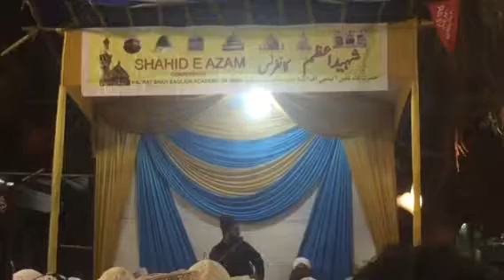HUSSAIN KE BETEH IMAM E SAJJAD KAISE HOGAYE ZAINUL ABEDIN IBN HUSSAIN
Zikre SHAHID E AZAM CONFERENCE heild ON 26th October 2015 IN MUMBAI PIRU LANE near Saqlaini Masjid in the memory of Great MARTYR HAZRAT HUSSAIN AND AHLE BAIT IN KARBALA organised by HAZRAT SHAH SAQLAIN ACADEMY (MUMBAI EAST UNIT ).
Thousand of people of Ahle Sunnat ul Jamaat attented the conference Programme was started with a Fateha later Naath o Manqabat was read by Arif Bhai and Humnawa, programme was host by Hazrat shah saqlain Academy of India East unit under the presidentship of Anis Kudia and Speaker was heild by
Abdul Hafeez,Muballige sunni Dawate islami Fakhrul Qurra Alhaj Qari Riyazuddin Ashrafi read quran with a beautiful Qirat and also read the Naath sharif Hasnain ke NANA later
on Programme was finally taken by Muqarrire Khususi SAQLAINI MUJAHID AL HAJ
MOULANA Abid Saqlaini who gaved the speech of Mohurrum Ul Haraam specially highlighted what was happen after karbala and what was suffered by the two great personality after Karbala
The Great personality of ZAINUL ABEDIN and BIBI ZAINUB,it was such a great speech that the people in the conference could not stop their Tears from sheeding in the open public without shy
becoz all those who love BABA HUSSAIN are bound to cry by listenig such a emotional speech
gaved by Moulana Abid Saqlaini

The Programme was ended with Salaam by Nisar by and Group by reading
Daste Qudrat ke Shahkaar Salaam,YA NABI SALAAM ALAIKA
Dua was done for all MANKING by Moulana ABid Saqlaini

last but not the Least the Saqlaini Hussaini langar of Khichda/Haleem was distributed
on the beautiful Friday night of 14th October2016 and the urdu 12th Mouhurrum night

SAQLAINI Masjid,Piru Ln, Umerkhadi, Mumbai, Maharashtra 400009